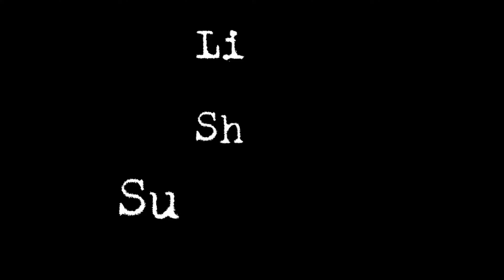Tandoori chicken Tikka || تندوری چکن ٹکا || Afsanasbawarchikhana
Assalamualaikum

Allah hafiz